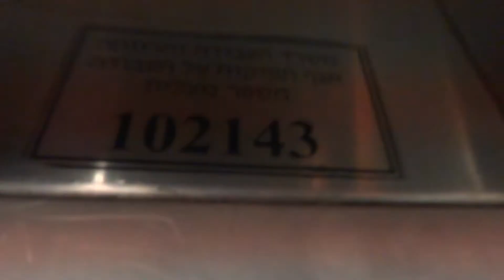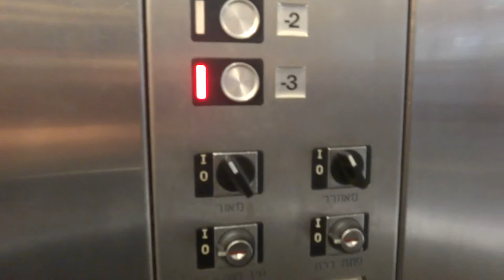Schindler hydraulic elevator at Building 6 at Kiryat Atidim in Tel Aviv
Building 6 is the main parking garage and the shopping center.

This elevator is great! This elevator has classic leveling and this elevator is the only elevator that still original from the 3 elevators in the building.
This elevator serves only the underground parking levels.

---Building 6 underground parking levels elevator---
Brand: Nechushtan Schindler.
Type: Hydraulic.
Capacity: 630kg / 8 Passengers.